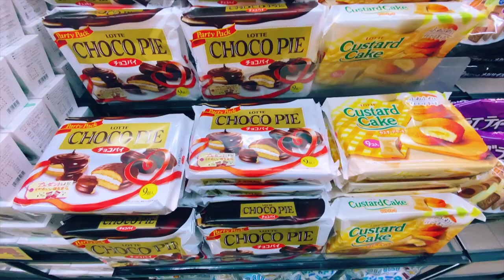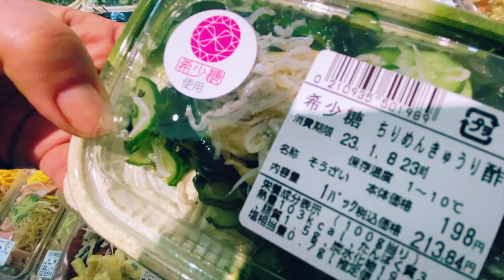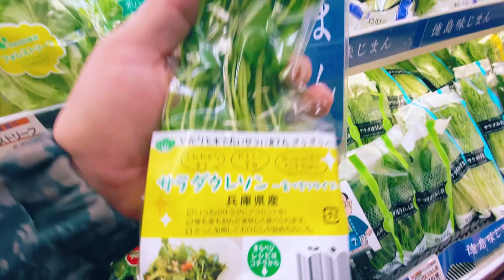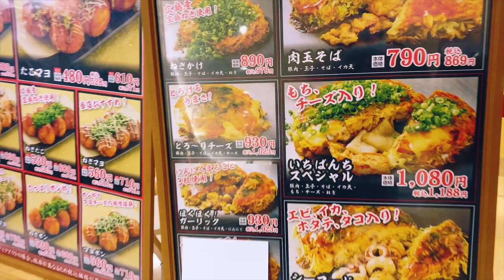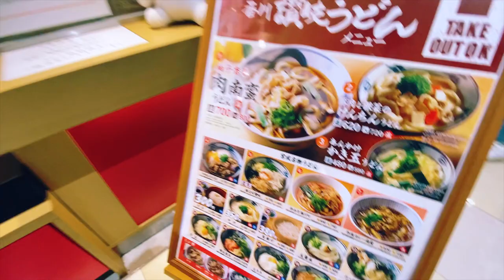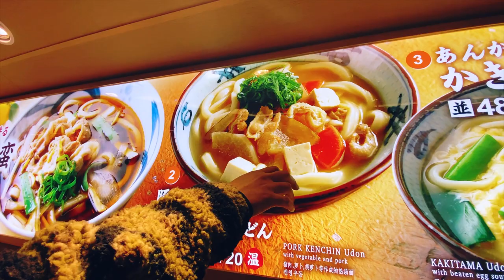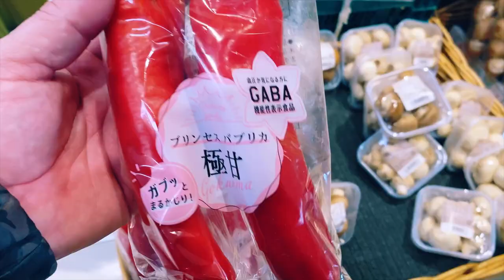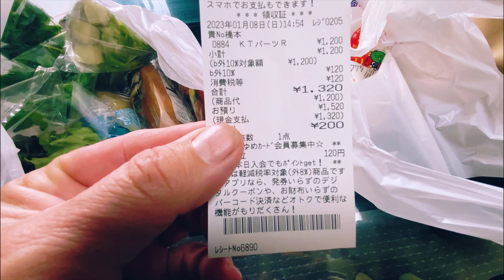NOSSO PASSEIO - NO JAPÃO COMPRAS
Um pouco da nossa rotina.
Procuramos dividir com vocês .

seu like curta e.Se gostar do conteúdo compartilhe .Obrigado
todos por tudo sempre 👍🏻🙏👩‍🏭👨🏻‍🏭.

Nosso Instagram 👇
👩‍🏭Instagram da Kelly

Site da rede de lojas de Udon